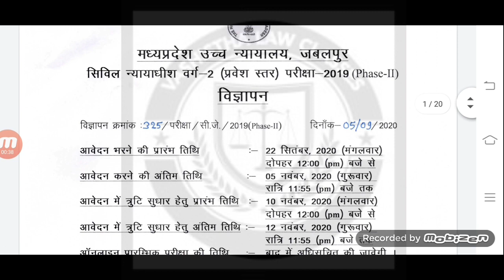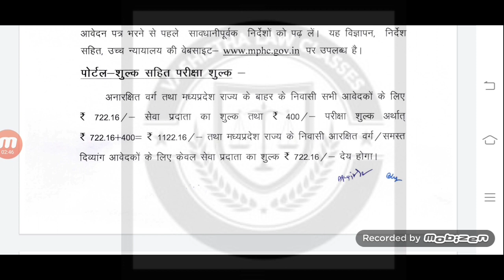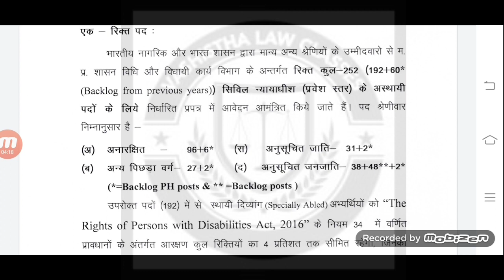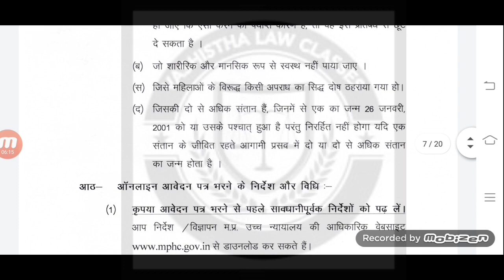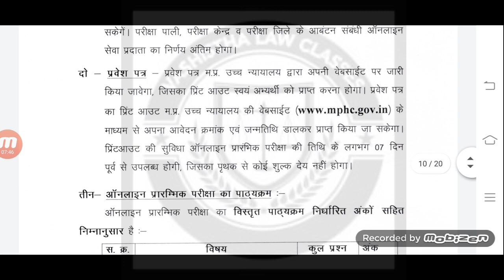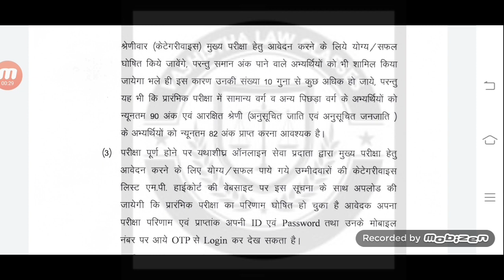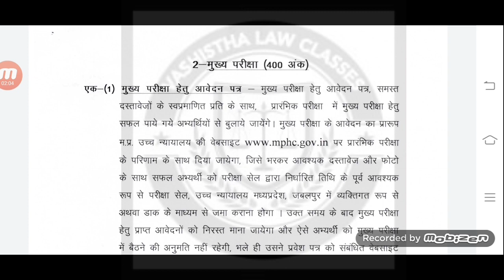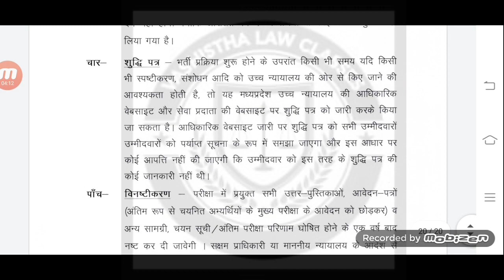Advertisement For 252 Posts Of M.P.C.J.2 2020 ; Students अब कड़ी मेहनत करना शुरू कर दीजिए ।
सिविल जज के विज्ञापन से संबंधित सम्पूर्ण जानकारी के लिए इस link पर click करें

Vashistha Law Classes For Civil Judge & A.D.P.O.

Online Classes For M.P.C.J.2 & M.P.A.D.P.O.
Are Available .

To Join Online Classes Call Or Whatsapp On 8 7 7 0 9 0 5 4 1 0

Features Of Online Class :
● Live Classes Rather Than Recorded
    Videos

● Detailed & Focused Study Of Each Subject
    With Suitable Case laws

● Doubts Clearing Session Is Not Fixed For
   Just 1 Day , Students Can Discuss Their
   Doubts Daily During Class

● In Regular Intervals There Is A Provision
   Of Oral Test

● After Completion Of Subject There Is A
   Provision Of Online Test Similar To Final
   Exam